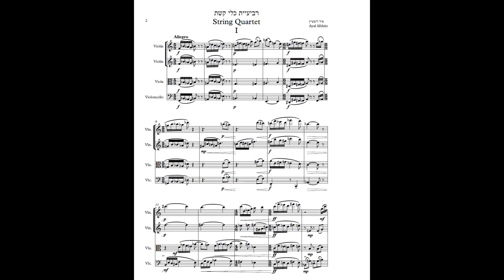Ayal Lifshitz - String Quartet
String Quartet - Written by Ayal Lifshitz.
Composed in 2013
First performance in 2015, Saarbrucken - Germany

Allegro - 00:00
Lento - 4:25
Allegro Vivace - 11:05

Landolfi Quartett
Götz Hartmann und Rosemarie Keller, Violinen
Monika Bagdonaite , Viola
Elisabeth Woll, Violoncello

רביעיית כלי קשת - נכתבה על ידי איל ליפשיץ.
בשנת 2013
הופעה ראשונה בשנת 2015, סארברוקן - גרמניה